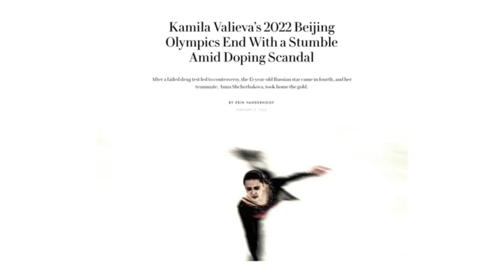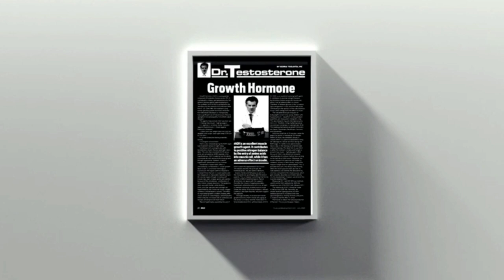Dr.Testosterone .. "The Bible of Bodybuilding"!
Sign up to become a VIP member (free registration)

🌐 TheMonicaBrantShow.com
🌐 MonicaBrant.com